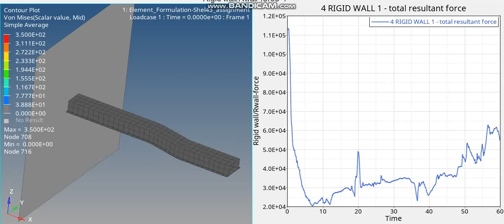S-Beam Crash with No-Hourglass control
A sensitive study is performed on a crushed S-beam. The modeling includes a material law using the
elasto-plastic model of Johnson-Cook and an auto-impacting interface based on the Penalty method in
order to model the buckling of the beam. An initial velocity is applied on the left section via a kinematic
condition: either a rigid body or a rigid link. The impacting condition is sliding and is secured by specific
boundary conditions in the right section. Half of the structure is modeled.